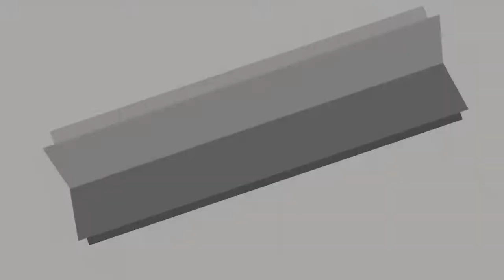Transmission housing spare part combine harvester(combine harvester spare parts suppliers T101)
In this video, we will show you our quality ­­­(Transmission housing spare part combine harvester).